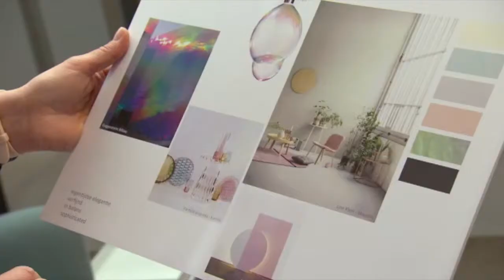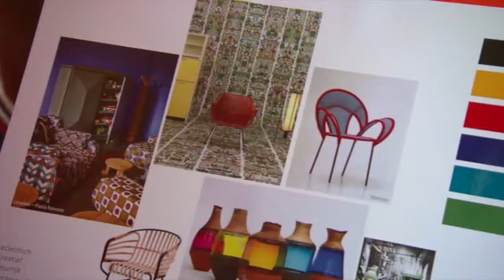Michiel de Zeeuw met Saskia Huiting over interieur trends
Trendexpert Saskia Huiting en interieurarchitect Michiel de Zeeuw bespreken in deze video de laatste trends op het gebied van interieur door. Zij bezoeken een hotel in Amsterdam wat de kenmerkende stijl Urban Vintage draagt.